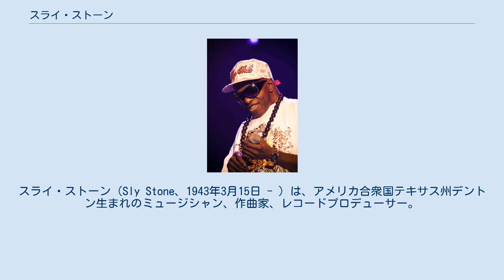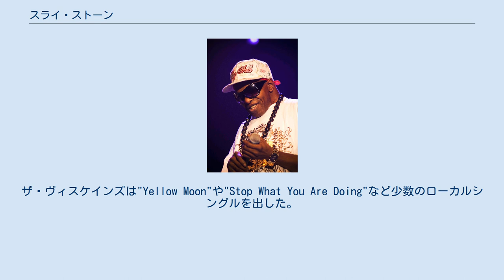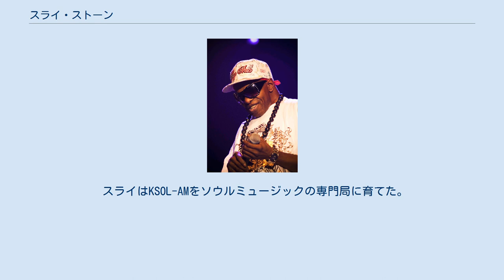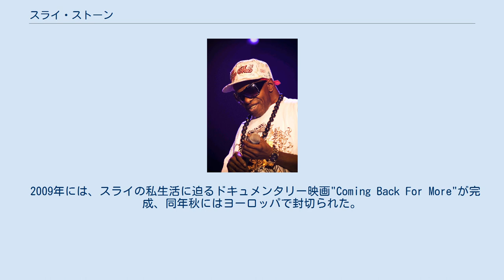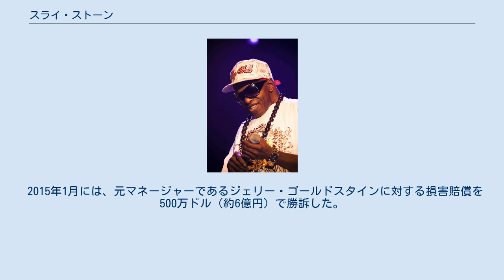スライ・ストーン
スライ&ザ・ファミリー・ストーンのメンバー
スライ・ストーン（Sly Stone、1943年3月15日 - ）は、アメリカ合衆国テキサス州デントン生まれのミュージシャン、作曲家、レコードプロデューサー。
スライ&ザ・ファミリー・ストーンのリーダーとして有名。
1960年代から1970年代にかけて、ソウル・ファンク・サイケデリック音楽の発展に決定的な貢献を果たした。
本名シルヴェスター・スチュアート（Sylvester Stewart）。
 1993年にはロックンロール・ホール・オブ・フェイム（殿堂）に、グループのメンバーとして選ばれた。
 シルヴェスター・スチュアートは5人兄弟姉妹の第2子としてテキサス州デントンに生まれ、カリフォルニア州ヴァレーホに育った。
ヴァレーホに移ってから、彼は弟フレディや妹ローズ（ロージー）、妹ヴィエタ（ヴェット）と共にザ・スチュアート・フォーというバンドを結成して教会でゴスペルを歌い、1952年にはシングルレコードをリリースした。
姉ロレッタを除き、スチュアート家の子供は後に全員「ストーン」という苗字を名乗り、スライ&ザ・ファミリー・ストーンのメンバーとなった。
 やがて彼は複数の楽器（主としてギター）を演奏するようになり、高校時代には複数のバンドに参加した。
それらのバンドの一つがドゥーワップグループのザ・ヴィスケインズであり、メンバーはシルヴェスターとフィリピン系の友人フランク・アレラーノを除いては全員が白人だった。
人種混合バンドであることがザ・ヴィスケインズを「いかした」ものにした。
そして、この時の経験に基づいて彼は後にスライ&ザ・ファミリー・ストーンを結成することとなる。
ザ・ヴィスケインズは"Yellow Moon"や"Stop What You Are Doing"など少数のローカルシングルを出した。
同じ時期、彼はダニー・スチュアートという芸名で少数のソロシングルを録音してもいる。
 1960年代中期、スライはカリフォルニア州オークランドのラジオ局KSOLで（のちにはKDIAで）DJを務め、その傍らオータムレコードでレコードプロデューサーを務めた。
このとき彼が手がけたバンドには、ザ・ボー・ブランメルズやザ・モジョ・メン、ザ・グレイト・ソサエティがある。
スライ・ストーンという芸名を名乗り、1966年にはトランペット奏者のシンシア・ロビンソンを含めてザ・ストーナーズというバンドを結成した。
このシンシアは、フレディ・ストーン（ギターとヴォーカル）やラリー・グラハム（ベースとヴォーカル）やグレッグ・エリコ（ドラム）やジェリー・マーティーニ（サックス）と共に1966年末のスライ&ザ・ファミリー・ストーン結成にも参加している。
スライ自身はギターとピアノとハーモニカなどを演奏した。
スライ&ザ・ファミリー・ストーンの最初のレコーディングには、ヴェット・ストーンとメアリー・マクリアリーとエルヴァ・ムートンから成るリトル・シスターがバックヴォーカルとして参加している。
1968年にはロージー・ストーン（ピアノとヴォーカル）がスライ&ザ・ファミリー・ストーンの一員となった。
 スライはKSOL-AMをソウルミュージックの専門局に育てた。
 デビューアルバム『新しい世界』（1967年）がひそやかに受け止められた後、スライ&ザ・ファミリー・ストーンはシングル「ダンス・トゥ・ザ・ミュージック」で初のヒットを飛ばした。
この曲は、後にアルバム『ダンス・トゥ・ザ・ミュージック』に収録されることとなる。
3枚目のアルバム『ライフ』（1968年）も売れ行きは芳しくなかったものの、1968年11月に発表したシングル「エヴリデイ・ピープル」は翌1969年にビルボードHot100チャートとHot R&B Singlesチャートの両方で1位を獲得した。
 同年5月、4枚目のアルバム『スタンド!』を発表。
同アルバムは300万枚以上の大成功を収め、これに続いて夏までには「ホット・ファン・イン・ザ・サマータイム」「サンキュー（フォレッティンミー・ビー・マイス・エルフ・アギン）」「エブリボディ・イズ...